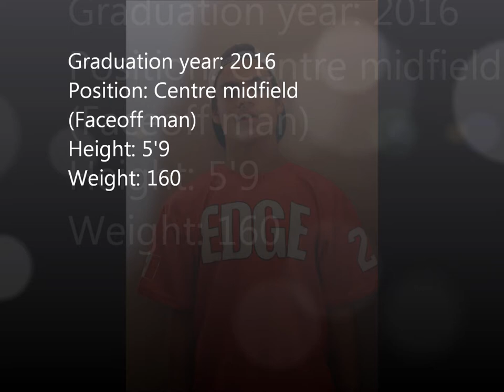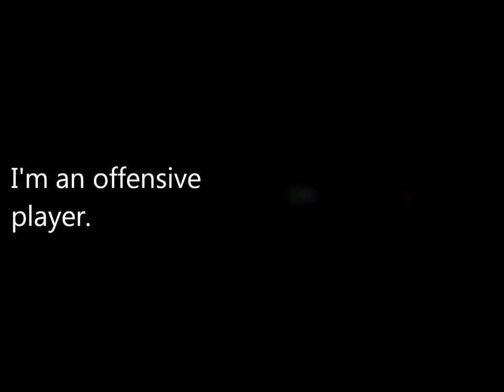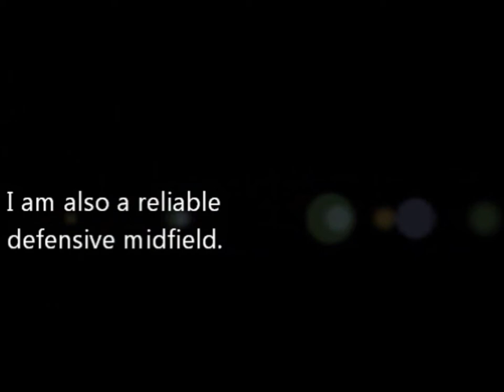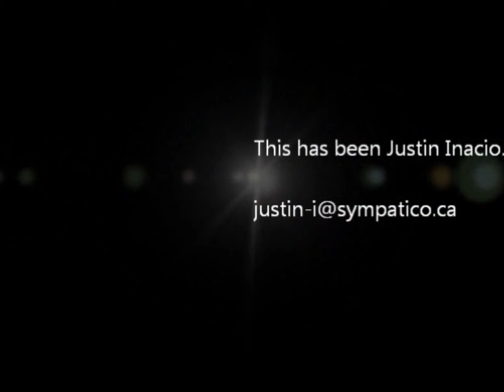EDGE 2016 - #23 Justin Inacio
Fall highlights from EDGE 2016 #23 Justin Inacio